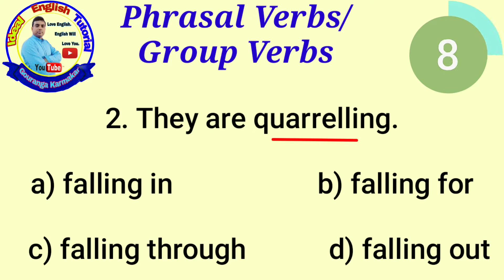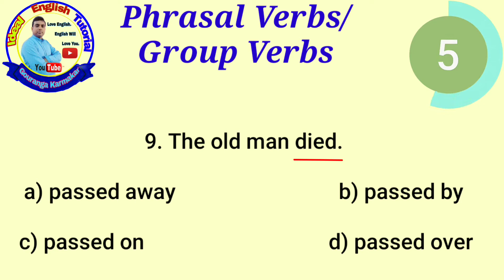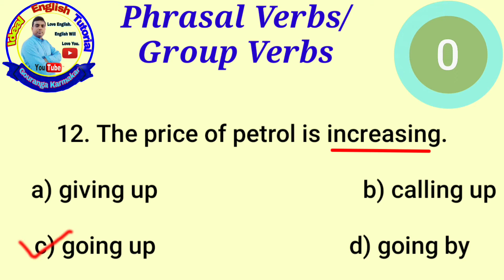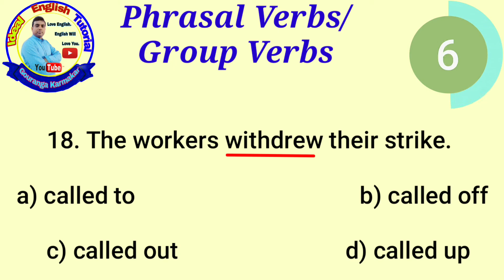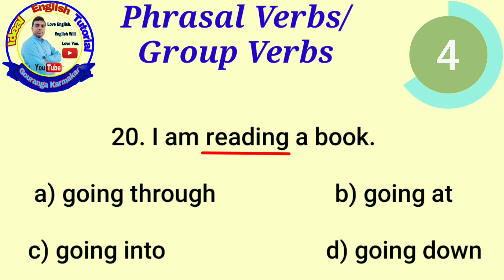Episode 4| Quiz On English Grammar | Important Phrasal Verbs | Group Verbs in English Grammar